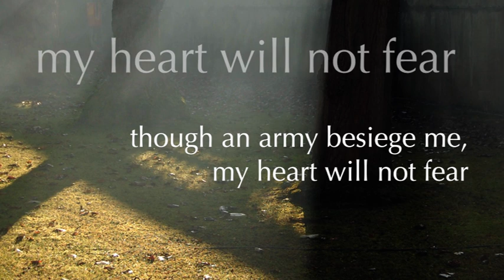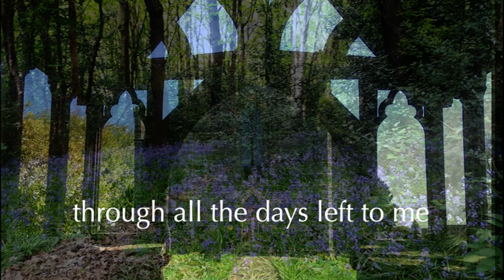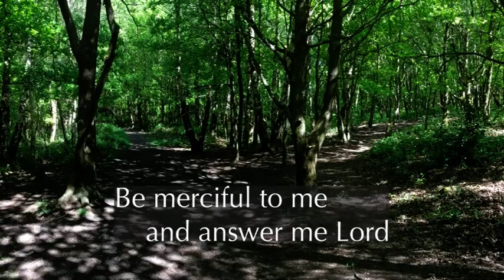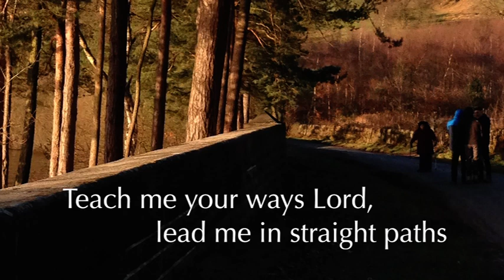Psalm 27 The Lord is my light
The world has a habit of bombarding us with fears –
fear of losing a loved one; fear of contracting cancer, losing a job or being conned by internet scammers; fear of people saying bad things about us or doing bad things to us. King David had plenty of experiences of being pursued by malicious enemies who wanted him dead.
 Yet he recognised that as long as he acknowledged that God was the stronghold of his life, debilitating fear would evaporate. “The Lord is the stronghold of my life” - sometimes simply repeating or singing that a few times will act as an antidote to fear.

LYRICS:

The LORD is my light, my salvation.
He’s the stronghold of my life.
I won’t be afraid, whom shall I fear
When men they bring evil and strife.
When enemies and foes they attack me,
Bring slander and seek my downfall;
Though an army besiege me, my heart will not fear,
For they will all stumble and fall.

And though war breaks out against me,
My confidence will be in the LORD.
I’ll make music sing praises to him with shouts of joy.

One thing I’ll ask of the LORD;
One thing of him I will seek;
Through all of the days left to me.
I’ll seek the LORD in his temple,
Gaze on his beauty and light,
And in my trouble he will keep me safe;
Take shelter in him from the night.

For he’s set me high on a rock,
Exalted me over my foes.

Be merciful to me, answer me LORD.
Hear me when I call to thee.
Your face I would seek, do not hide from me LORD,
My God don’t be angry with me.
Though father and mother reject me,
Please LORD don’t you forsake me;
For you’ve been my helper, my Saviour my God,
Receive me, your face I would see.

For you’ve set me high on a rock,
I’ll make music, sing praises to you with shouts of joy.

Teach me your ways LORD, lead me in straight paths,
When false ones against me do rise.
When oppressors breathe violence, threaten my life,
LORD don’t give me up to their lies.
I’ll remain confident, trusting the LORD;
His goodness I’ll live to see.
Be strong and take heart you who wait for the LORD,
Whilst here on this earth you must be.